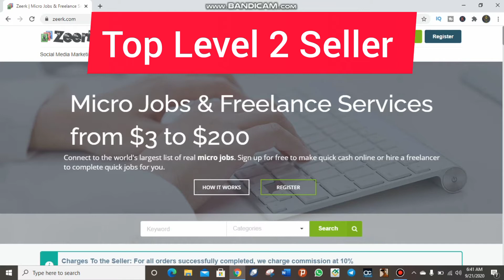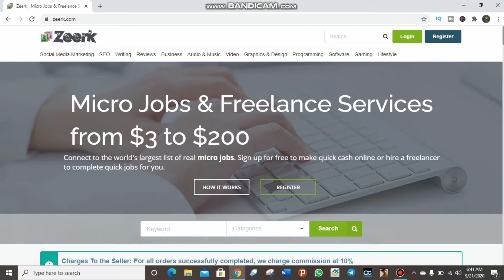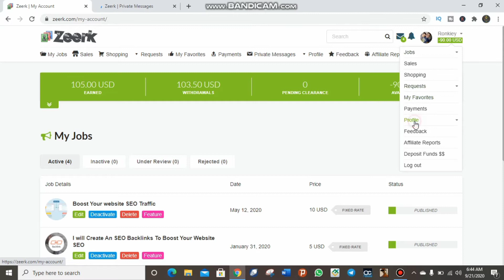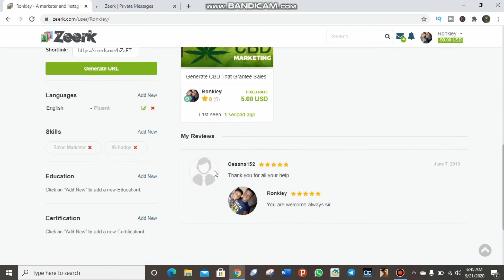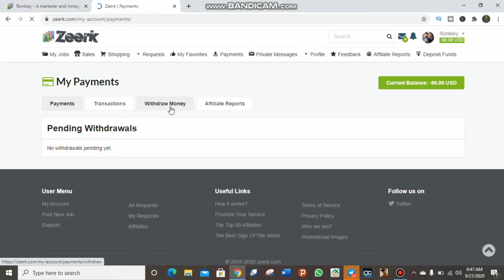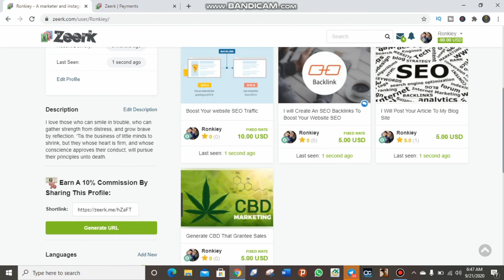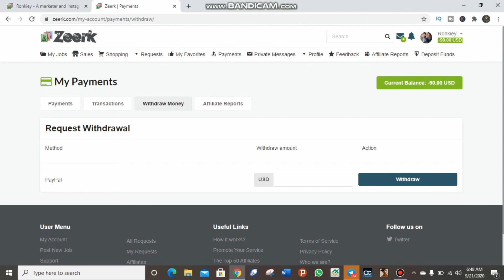How To Make Up To 1000$ On Zeerk And Become A Level 2 Seller- Zeerk vs Fiverr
In this video I am showing you guys how I made my Level 2 seller on Zeerk and make up some cash despite the low traffic of zeerk...

Guys try to watch this video to the end so as to understand some values of it and how it can improve your earnings and level

zeerk vs fiverr

: "WE ARE BACK FOR YOU TO BRING MEMBERSHIP"